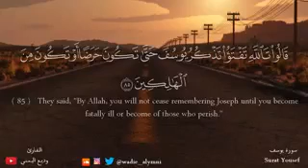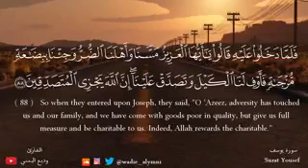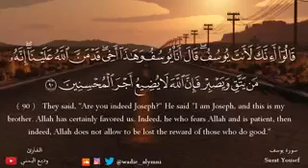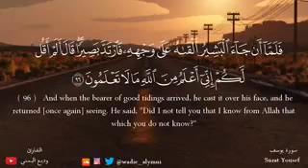Islamic whatsapp status video, Quran recitation status,